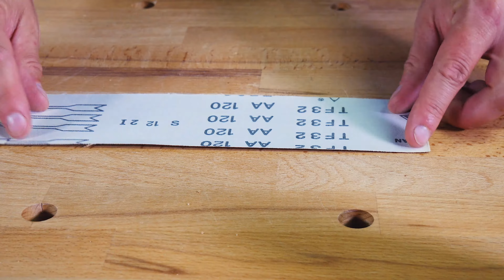FSD Schleifzylinder, Schleifblattwechsel | Tutorial | sautershop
Die Schleifzylinder von sautershop. Passend für jede Bohrmaschine.

In diesem Video zeigen wir Ihnen, wie schnell und einfach Sie das Schleifpapier der sauter Schleifzylinder wechseln können.

Für Fragen stehen wir Ihnen gerne zur Verfügung.